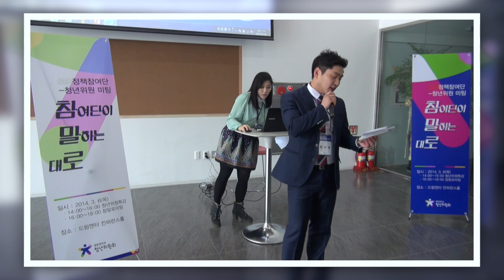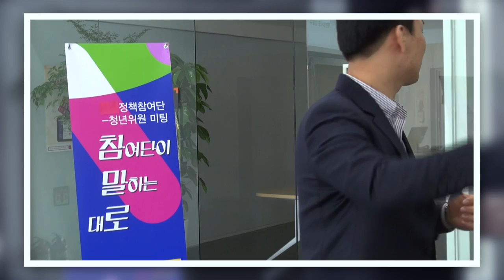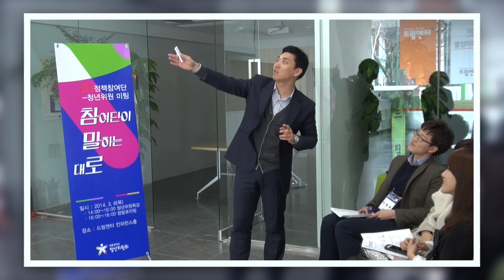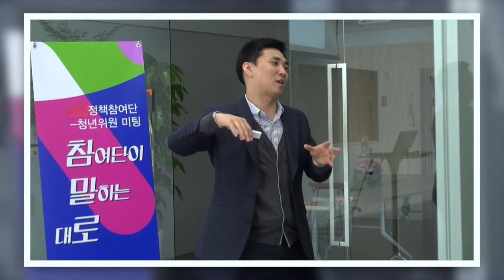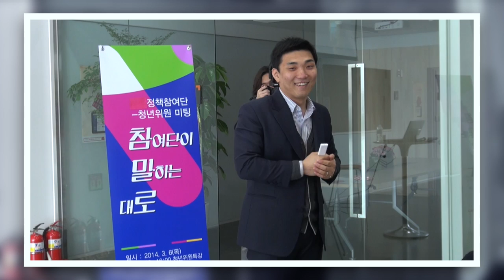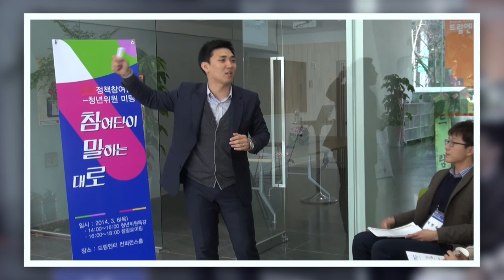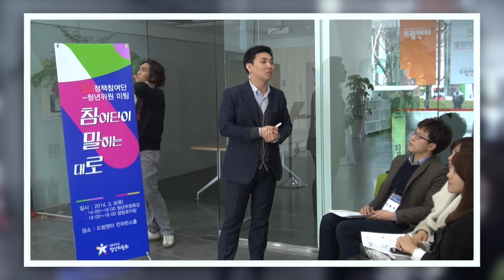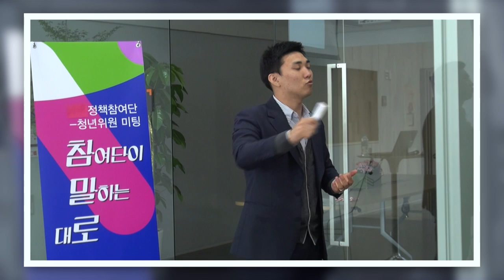참말로(참여단이 말하는 대로), 청년장사꾼 '김윤규' 청년위원 강연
참말로(참여단이 말하는 대로)
청년장사꾼 '김윤규' 청년위원 강연
- 청년위원회 2030정책참여단, 광화문 드림엔터, 2014년 3월 6일 -

본 영상은 청년위원회 공식영상이 아니며, 기록용으로 촬영/제작한 것입니다.
배포 및 활용에 대한 책임은 지지 않으며, 상업적인 이용 등은 제작자 및 강연자의 허락을 맡아야 합니다.